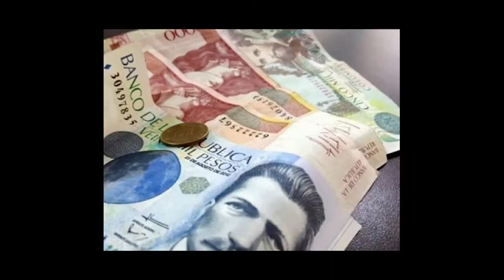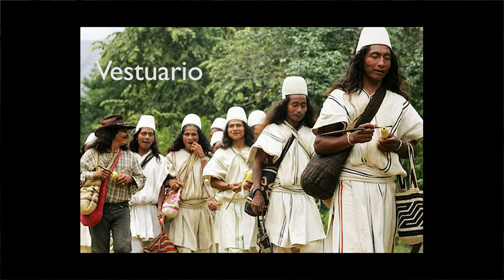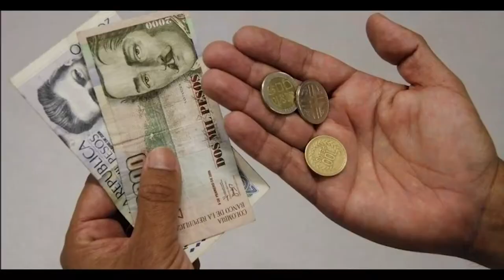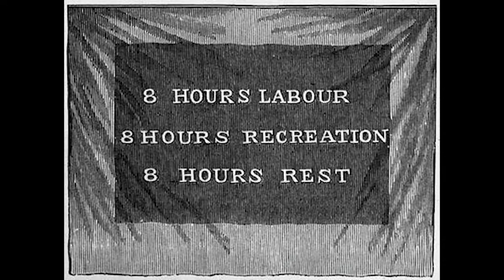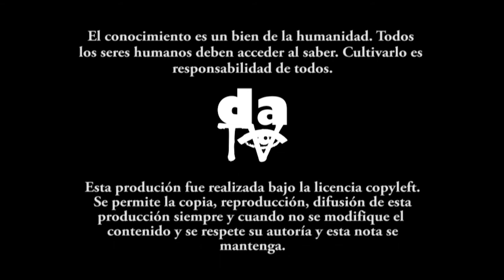El salario más que mínimo, vital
Salario mínimo en Colombia será de $828.116 en 2019 un incremento de 6% que tras la puja entre patrones y sindicatos iniciada el 20 noviembre, una vez más no cumplió las exigencias y expectativas de los sindicatos. Pero en materia del salario mínimo hay que avanzar más allá del plano económico, buscar alternativas reales y viables.